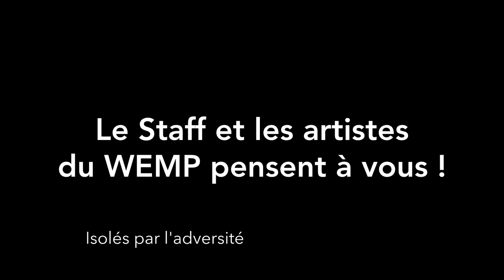Eléonore Gagey & Martin Jollet – Chaîne de solidarité musicale du WEMP – Episode 21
Isolés par l’adversité - Réunis par la musique !

En 2019, l’annulation à la veille du WEMP du concert que devait donner la mezzo-soprano Marina Viotti a obligé le directeur artistique Guillaume Hersperger à trouver rapidement une solution de remplacement. Cela a débouché sur deux merveilleuses découvertes : le trio Espuma Antigua (programmé pour demain sur cette chaîne), d’une part, et d’autre part le duo formé de Eléonore Gagey, mezzo-soprano et Martin Jollet, pianiste. Ces deux jeunes artistes, étudiants de l’HEMU et musiciens pleins d’avenir avaient su saisir l’occasion et remplir avec panache la délicate mission qui leur avait été confiée. Ils interprètent en confinement et à distance une très émouvante version du 4ème des Zigeunerlieder de Antonin Dvorak.

Dès demain et pour la semaine qui aurait dû être celle du sprint final vers une magnifique 8e édition du WEMP, vous aurez droit à deux rendez-vous par jour : à midi avec des musiciens du staff et à 18h00 avec des musiciens professionnels déjà venus au WEMP. Et pour les trois jours de festival, nous vous réservons encore plus de surprises musicales.

C’est la troisième semaine de chaîne musicale solidaire lancée par le WEMP pour compenser symboliquement le report de sa huitième édition et vous dire que le Staff et les artistes du WEMP pensent à vous ; à ceux qui sont en première ligne, à ceux qui sont touchés par la maladie, aux musiciens dont les concerts sont annulés, à tous les gens qui sont confinés.

Une série de vidéos à l’image du festival : variée, inventive, généreuse, et surtout un mélange d’artistes de renom et de jeunes talents. Tout le monde participe : des artistes prévus en 2020, des invités des dernières édition, le staff, le comité.

Pour nous soutenir, abonnez-vous à la chaîne, partagez largement ces moments de musique, visitez notre adhérez à l’association et donnons-nous rendez-vous pour tous les concerts que nous organiserons dès que possible.